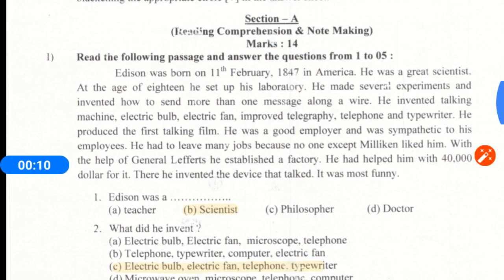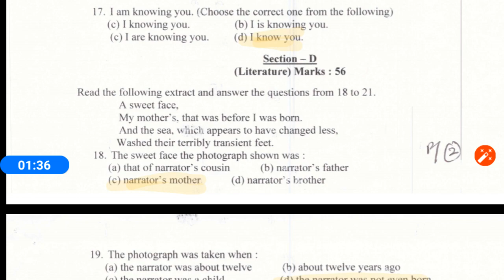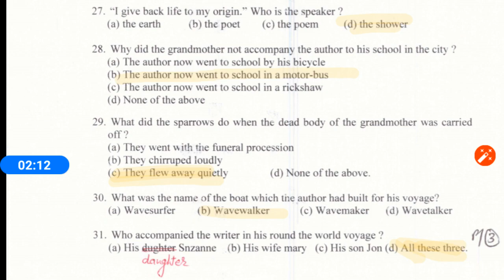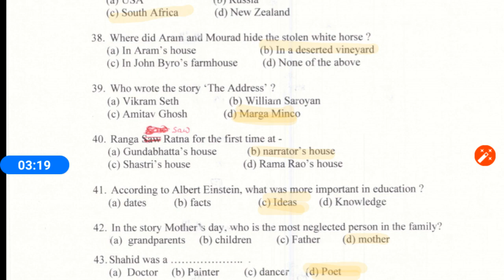Jac board Class 11th English Core Model question paper most important set 1 2020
Jac board Class 11th English core model question paper set 1